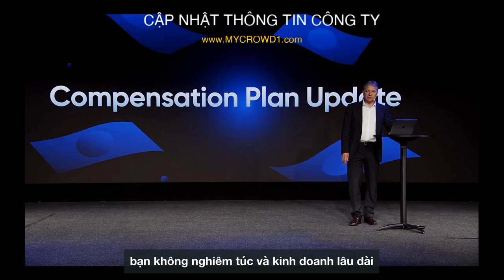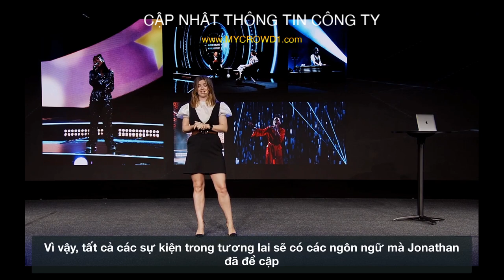🌏 CROWD1- CẬP NHẬT THÔNG TIN MỚI NHẤT TỪ CROWD1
CẬP NHẬT THÔNG TIN MỚI NHẤT TỪ CROWD1 !

Dưới đây là nội dung cập nhật thông tin trong video đính kèm (nếu các anh chị không xem được video tại đây thì có thể xem video trong mục News của Backoffice của tài khoản Crowd1).

* Thông tin Mr. Jonathan Strom trình bày :
- Công ty đã chuyển dịch ngôn ngữ trong mục Thông Tin và Tin tức và cả Support, gồm các thứ tiếng : Anh, Pháp, Tây Ban Nha, Bồ Đào Nha, Nga, Trung Quốc, Việt Nam, Tangalo, Ấn Độ và Bangali.

- Bộ phận pháp lý của công ty làm đã làm việc không ngừng nghỉ và tiếp tục làm việc để đảm bảo mọi thành viên có thể xây dựng doanh nghiệp riêng của mình, quá trình tiêu dùng, sử dụng hoặc bán sản phẩm dịch vụ mà Crowd1 liên kết một cách thông suốt.

* Thông tin Mr. Johan Werterdahl trình bày :
- Kế hoạch trả thưởng mới của công ty Crowd1 đã bắt đầu từ tháng 7/2020, trong đó có chia thành 2 bể tài chính : Bể Rewards Pool dùng chi trả cho những người sở hữu C1 Rewards (phần thưởng Crowd1) và Bể Residual Income Pool dùng để chi trả cho những người có cấp bậc trong 21 cấp bậc của công ty.

_ Kế hoạch chi trả của Crowd1 là tốt nhất trên thế giới hiện nay và chưa có đối thủ nào. Mặc dù mới hơn 1 năm 8 tháng công ty đã chi trả cổ tức 1 lần (theo hàng quý) và trả "Lương Hưu" 3 lần (hàng tháng). Kế hoạch này sẽ được thực hiện liên tục và lần sau cao hơn lần trước và sẽ còn cao hơn nữa.

- Tháng 9/2020 sẽ là thời điểm chi trả vừa cổ tức và vừa "lương hưu".

* Thông tin từ Ms. Hanna Kimblad :
- Sự kiện sắp tới của Crowd1 sẽ là vào ngày 12/09/2020. Chủ đề sự kiện là "POWER OF EASY - Sức mạnh của sự dễ dàng".

- Trong sự kiện sẽ công bố và hướng dẫn các công cụ để phát triên Crowd1 một cách đơn giản, dễ dàng, hiệu quả.

- Các thành viên nên mua vé sớm. Sở hữu vé càng sớm thì càng được ưu tiên các chính sách khuyến mãi khi mua các sản phẩm mà công ty sẽ công bố trong sự kiện.

- Các thành viên (đặc biệt những người mới tham gia) nên Đăng Ký và bấm THÍCH vào các trang xã hội (Facebook, Instagram, Youtube và Twitter) của Crowd1 để được nhận vé tham gia sự kiện miễn phí.

* Thông tin từ Nhà sáng lập - Mr. Jonas Eric Werner :

- Kể từ hôm nay trở đi, giữa các Sự Kiện của Crowd1 sẽ có chương trình "CẬP NHẬT THÔNG TIN" để các thành viên có thể nắm được thông tin và chiến lược phát triển của công ty.

- Tháng 11/2020 sẽ chính thức ra mắt MIGGSTER (ứng dụng chuyên về Games trên điện thoại di động). Đây sẽ là ứng dụng đem lại nguồn thu rất lớn cho công ty.

- Công ty vừa qua đã nỗ lực để chuyển dịch các ngôn ngữ và có thể hỗ trợ bằng nhiều ngôn ngữ cho thành viên.

- Chính sách trả thưởng và thời gian chi trả (nhất là trả bằng Bitcoin) sẽ được cải tiến để đảm bảo mọi thành viên có thể rút và nhận được Bitcoin trong vòng từ 7 - 14 ngày.

- Các bạn sẽ thấy một CROWD1 ngày càng phát triển và thật sự cải tiến tốt hơn kể từ hôm nay !

THAM GIA MYCROWD1 TẠI ĐÂY:

► CỘNG ĐỒNG MYCROWD1 ĐAKLAK - BUÔN MÊ THUỘC